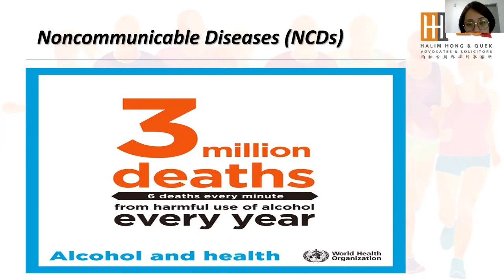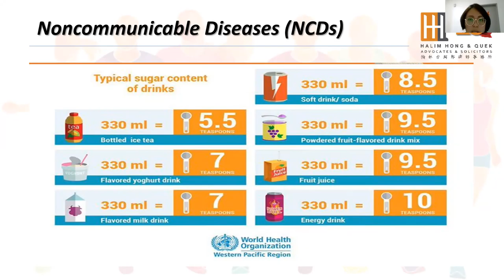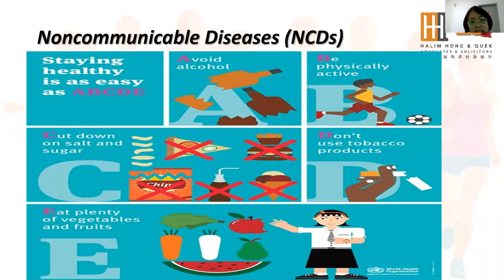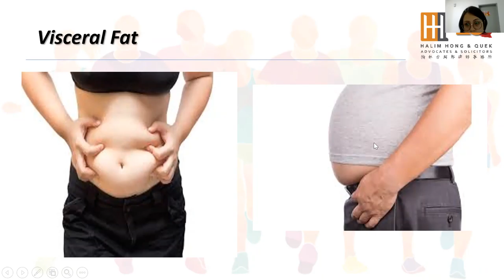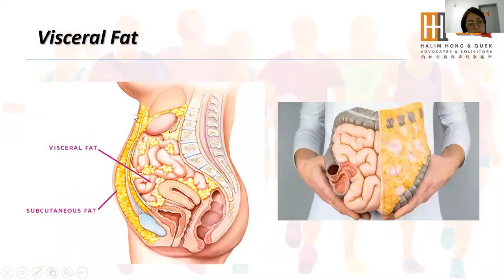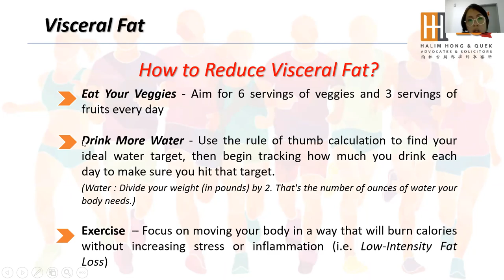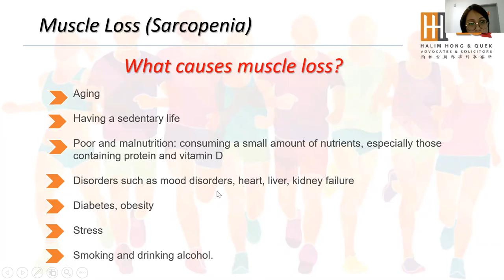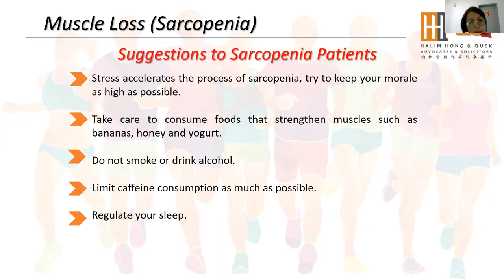20200326 Book Club - Wellness & Fitness by Lim Yoke Wah